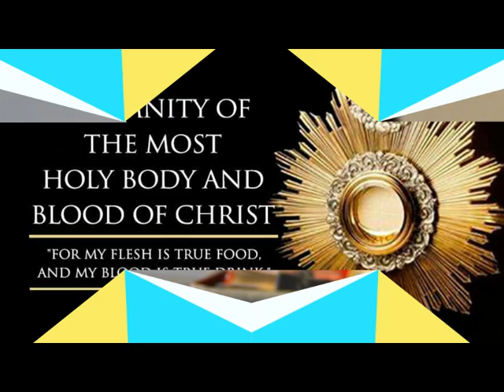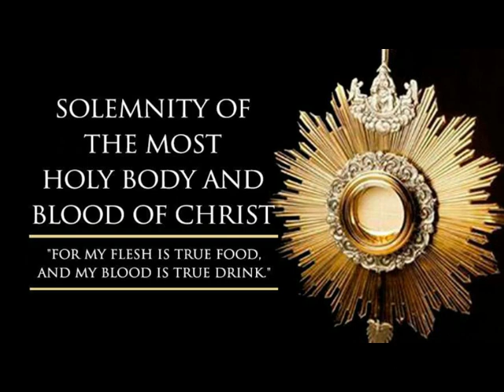St Pius X Church Kammanahalli Live Mass 14 06 2020